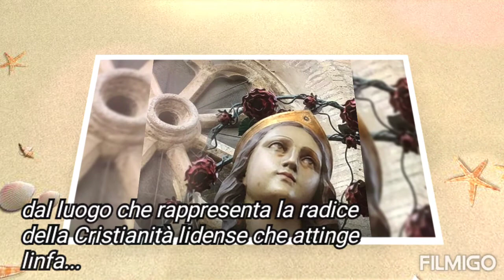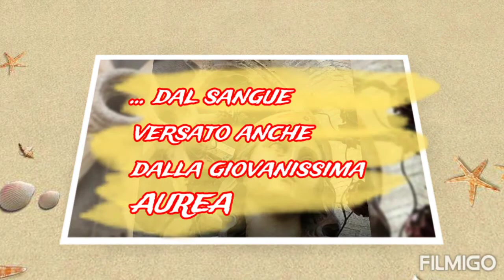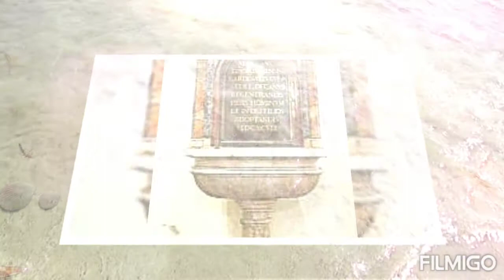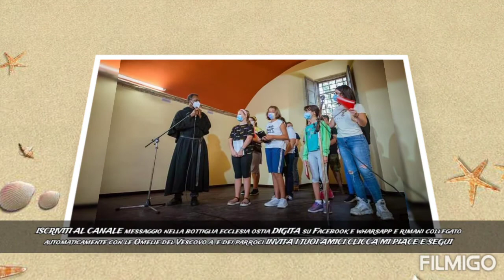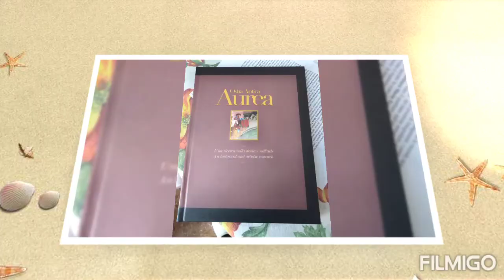"È davvero l'apocalisse?"-Cattedrale di Ostia Basilica Sant'Aurea,Padre Agostino U. [EcclesiaOstia]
MESSAGGIO NELLA BOTTIGLIA - ECCLESIA OSTIA
[Prefettura di Ostia, Diocesi di Roma - Interparrocchialità, Comunicazione, Chiesa in Uscita]
RIFLESSIONE AL VANGELO DI PADRE AGOSTINO UGBOMAH
CATTEDRALE DI OSTIA BASILICA DI SANT'AUREA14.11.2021

[si ringraziano Titti, Generoso e Gabriele]

SEGUICI SU YOUTUBE E FB digita 'messaggio nella bottiglia ecclesia ostia' ; ISCRIVITI AL CANALE , CLICCA MI PIACE, SEGUI, INVITA I TUOI AMICI CONTATTI. e COSI'  rimarrai in linea AUTOMATICAMENTE con le Omelie del Vescovo a. dei Parroci e con diversi eventi nelle Chiese di Ostia.

[Il Gruppo dei Messaggeri nella Bottiglia è fondato in ricordo di RINALDO GODDI (scomparso giovane a causa di un grave male e che era impegnato sul Territorio del X Municipio in attività di volontariato, scout e informazione) in seno all'Associazione alla Ciurma sotto la benedizione del Vescovo a. Paolo Augusto Lojudice e ha lo scopo di agevolare la comunicazione e l'informazione all'interno della Prefettura di Ostia, Diocesi di Roma. Mette in rete le Omelie del Vescovo ausiliare e dei Parroci e informa sulle iniziative nelle varie parrocchie.Il Gruppo da quest'anno è appartenente direttamente alla Prefettura di Ostia (Diocesi di Roma) ed è stata confermata la sua azione dal successore di Lojudice S.E.R. mons. Gianrico Ruzza e dal Vescovo Dario Gervasi. Come da tradizione ormai, all'inizio dell'anno pastorale, il Gruppo si incontra nella Santa Messa in Roma che da il vero e proprio incipit all'attività annuale. Cercaci su FACEBOOK E YOUTUBE digitando 'messaggio nella bottiglia ecclesia ostia' e rimani in linea automaticamente con le Omelie del Vescovo a. con diverse dei Parroci e informato di molti eventi dalle Parrocchie di Ostia Lido. DIGITA MI PIACE , SEGUI E CONDIVIDI INVITANDO I TUOI AMICI E CONTATTI,Anche questa è 'Chiesa in Uscita'.Grazie dell'Attenzione.]